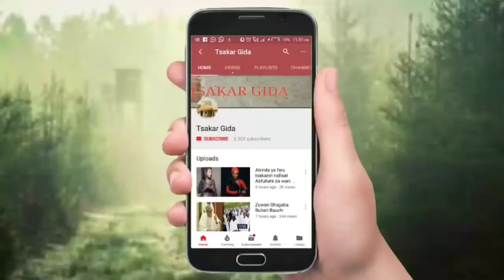Yadda jama'a sukayi cikar kwari wajen kallon film din kawayen Amarya